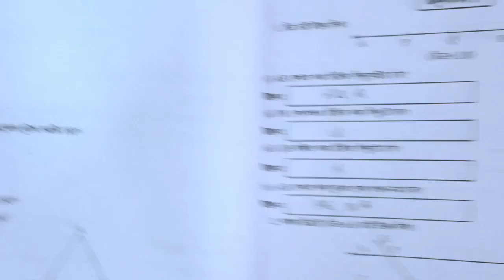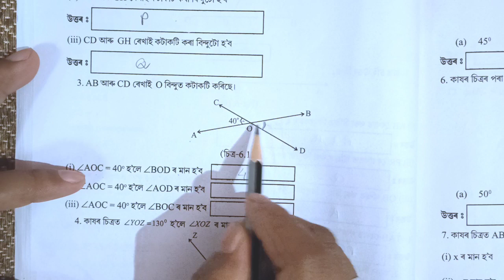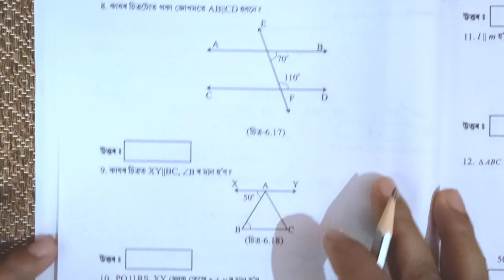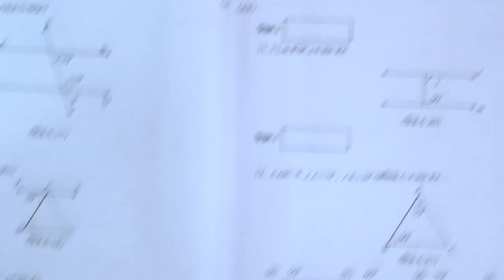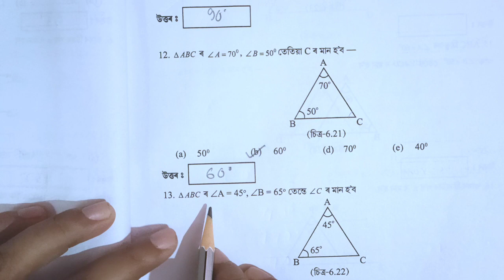Seba Class 9 Maths/Chapter 6 Solution/Lines And Angles/Activity Book/Assamese Medium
2. Social Science:

 • Class 9 Social Sc...

l

This  is a model /Sample question paper  for the following mention district:-

Baksa district Class IX Annual examination 2023

Barpeta district Class IX Annual examination 2023

Biswanath district Class IX Annual examination 2023

Cachar district Class IX Annual examination2023

Charaideo district Class IX Annual examination 2023

Chirang district Class IX Annual examination2023

Darrang district Class IX Annual examination 2023

Dhemaji district Class IX Annual examination 2023

Dhubri district Class IX Annual examination2023

Dibrugarh district Class IX Annual examination 2023

Dima Hasao (North Cachar Hills) district Class IX Annual examination2023

Goalpara district Class IX Annual examination 2023

Golaghat district Class IX Annual examination 2023

Hailakandi district Class IX Annual examination2023

Hojai district Class IX Annual examination 2023

Jorhat district Class IX Annual examinationl 2023

Kamrup district Class IX Annual examination 2023

Kamrup Metropolitan district Class IX Annual examination 2023

Karbi Anglong district Class IX Annual examination 2023

Karimganj district Class IX Annual examination 2023

Kokrajhar district Class IX Annual examination 2023

Lakhimpur district Class IX Annual examination 2023

Majuli district Class IX Annual examination 2023

Morigaon district Class IX Annual examination 2023

Nagaon district Class IX Annual examination 2023

Nalbari district Class IX Annual examination 2023

Sivasagar district Class IX Annual examination 2023

Sonitpur district Class IX Annual examination 2023

South Salamara-Mankachar district Class IX Annual examination 2023

Tinsukia district Class IX Annual examination2023

Udalguri district Class IX Annual examination 2023

West Karbi Anglong district Class IX Annual examination 2023

Tamulpur district Class IX Annual examinationl 2023

Bajali district Class IX Annual examination 2023